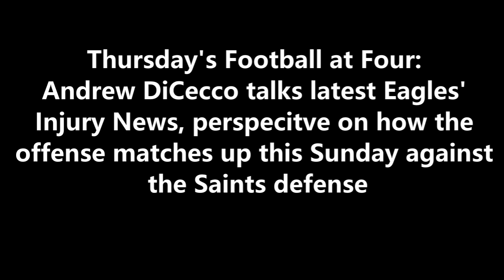ITB RADIO: LATEST EAGLES' INJURY NEWS, PERSPECTIVE ON HOW THE OFFENSE MATCHES UP THIS SUNDAY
During FootballatFour​​​​​​​​​​​​​​​​​​​ on 97.3 ESPN, Andrew DiCecco talks latest Eagles' Injury News, perspective on how the offense matches up this Sunday against the Saints defense.